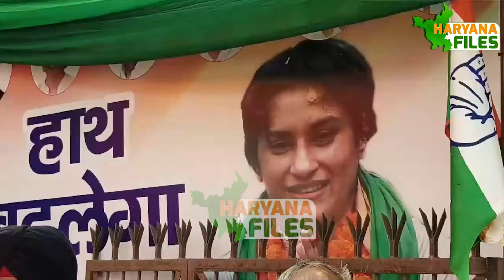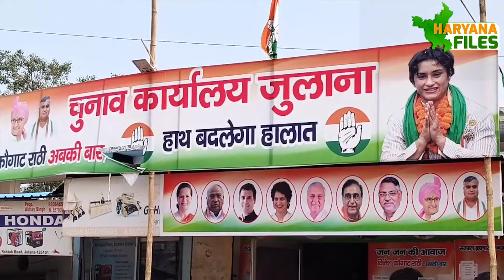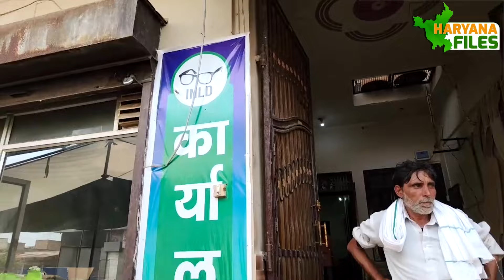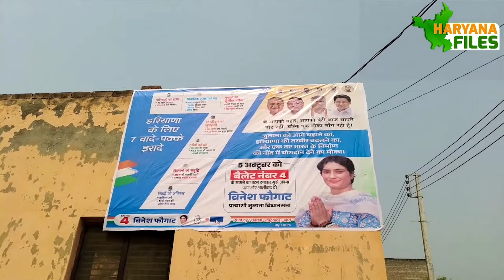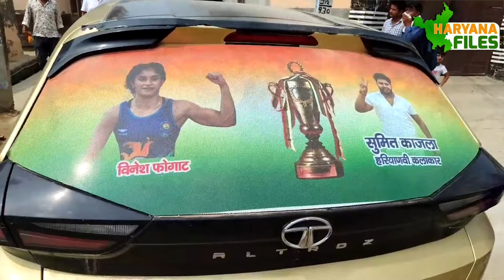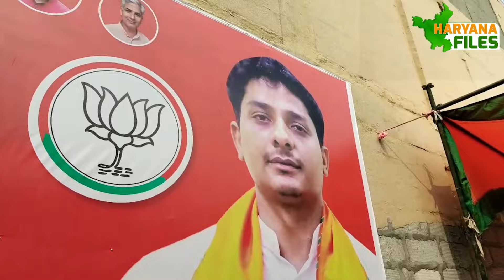ग्राउंड रिपोर्ट: जुलाना विधानसभा सीट की क्या है सच्चाई ?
GroundReport of Julana-Vinesh Phogat seat in Haryana